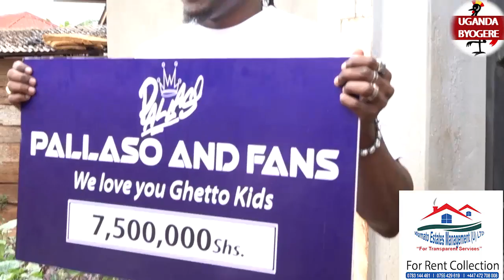OKUDIZA GUBA MWOYO BAMPADDE NANGE KANZILIZE KU BA GHETO KIDS -PALASO ABAWADDE 7.5 MILLIONS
UGANDA BYOGERE//KAKALAAMU